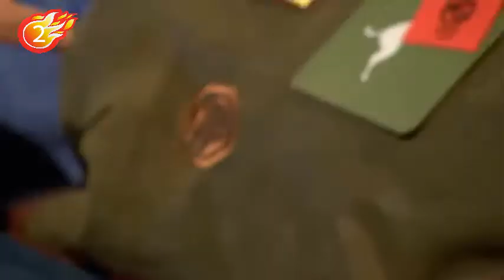Cute Hamster Dressed by Miss Maya and Jeniffer !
In this Top Gear Funny Clip , You will see Hammond gets all Dressed up in MG Branded Apparel with the help of Jeremy and May in 30 Seconds and falls over Female audience too!

To Support a Noble Cause (Charity to BUY me a McLaren P15) , Kindly Make These Links Your Bookmark and Buy from These whenever you have to :

(Amazon UK)
(Amazon India)
(Amazon USA)

Share the Hell Out of This TopGear FunnyClip !